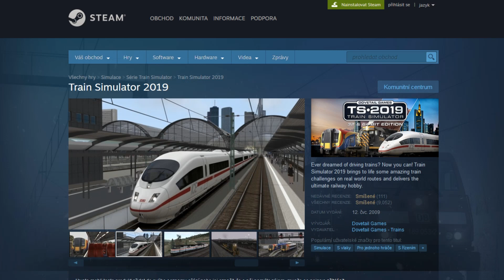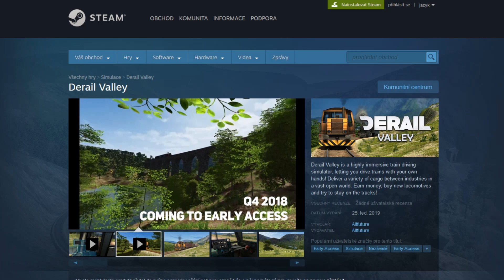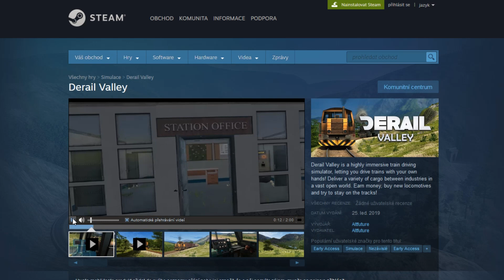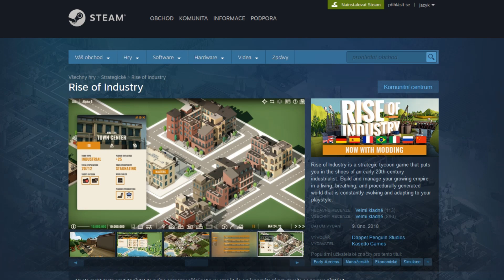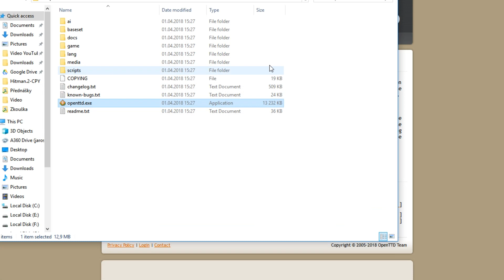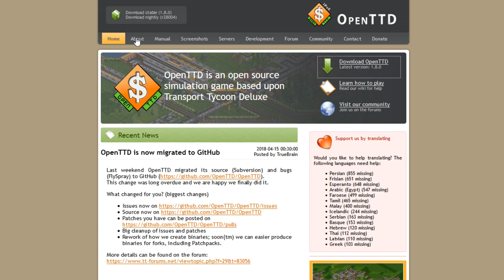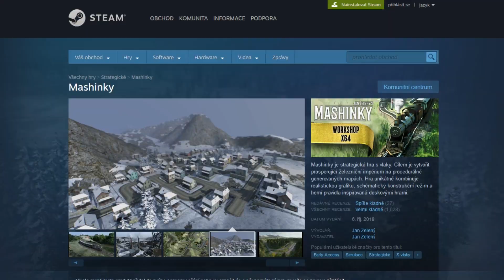Nevíte co si zahrát a milujete vlaky a dopravu obecně?